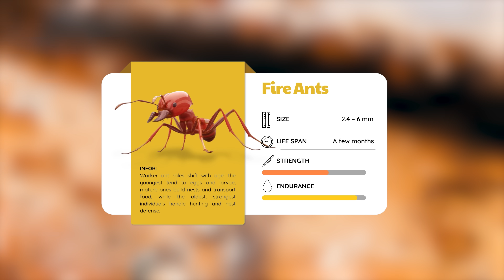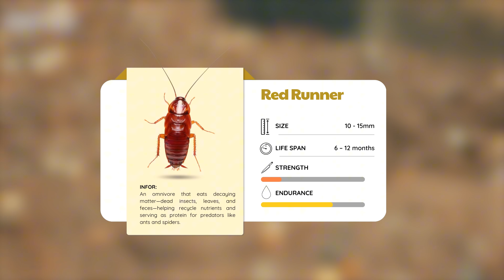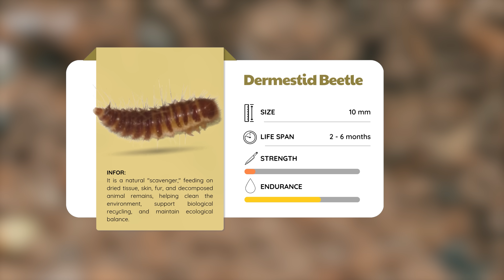1000 Fire Ants vs Dangerous Prey | 30 Days of Ant Colony Simulation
🔥 What if ants were the size of humans?
In this video, we’re simulating the rise of a fire ant colony over 30 days, from the first grains of sand dug out to the devastating moment they overrun their environment.
From underground mazes to a millet forest, from cockroach hunts to a terrifying game of predator and prey — this is not just a documentary. It’s a chilling simulation of how even the tiniest ant colony can become an unstoppable biological force.
👇 What colony should we simulate next?